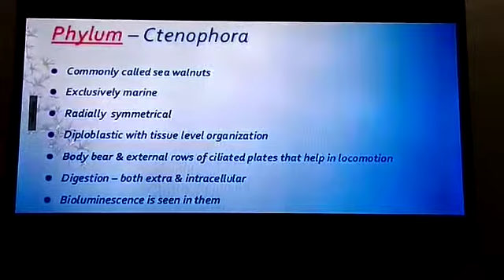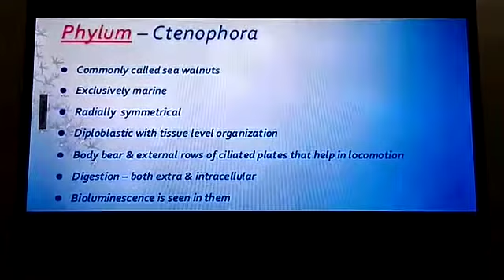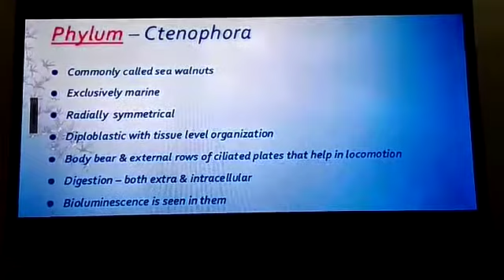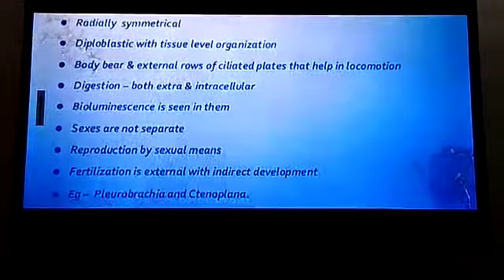Std xi Biology